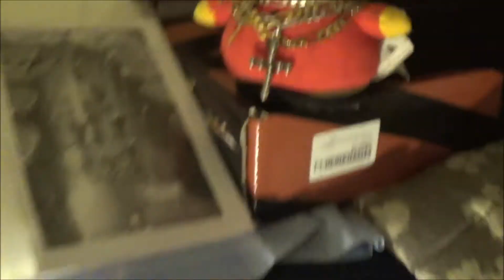Blazer Rebuild Time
Guys the time has very quickly came that I had to revert to stock, I'm moving out soon/need the extra space. THIS DOES NOT MEAN I'M DONE. I will be buying a tahoe for next season so i can still wall and have 4+ seats.